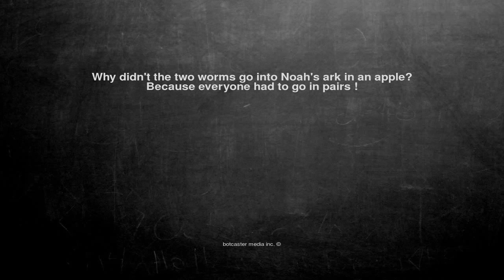Ok, here is the joke. Why didn't the two worms go into Noah's ...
Why didn't the two worms go into Noah's ark in an apple?
Because everyone had to go in pairs !